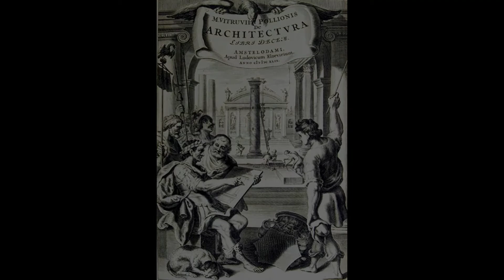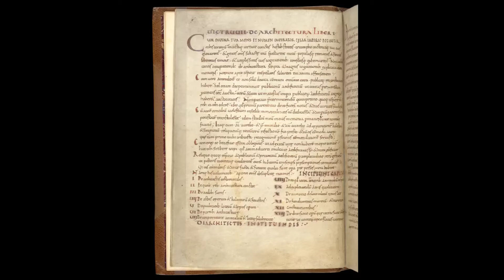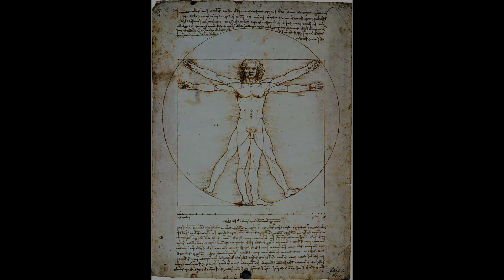Whisper #06: Vitruvius [ASMR]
Ten Books on Architecture - Vitruvius. Available freely within the public domain, through Project Gutenberg